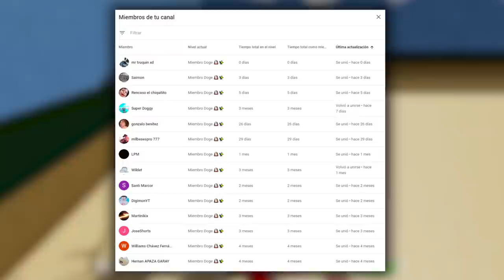Top 5 JUEGOS de *EL JUEGO DEL CALAMAR* 🦑 en Roblox | ¿Cómo se juega?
0:00 Intro
0:22 Introducción del vídeo
0:58 Explicación de SQUID GAME
2:37 Fin de la introducción
2:59 Número 5
3:55 Número 4
5:07 Número 3
6:16 Número 2
7:12 Mención especial
7:48 Número 1
9:02 Agradecimiento a los miembros y despedida
9:24 Outro
9:35 Outro (Top Comentario)